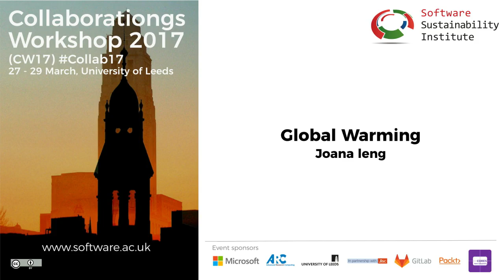Global Warming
By Joana leng.